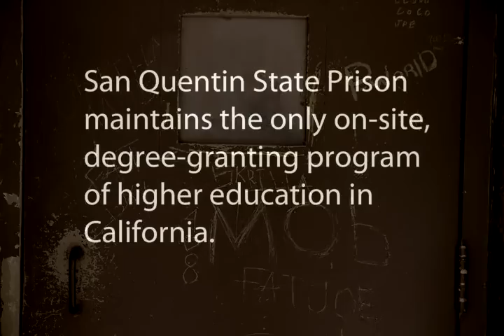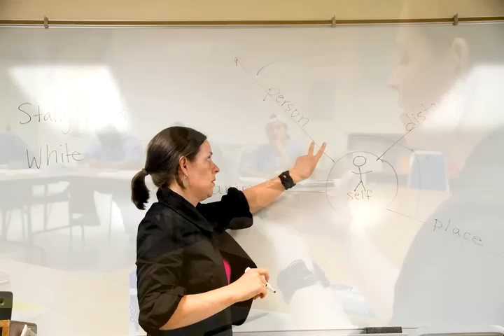San Quentin State Prison: A last bastion of higher education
Audio by Robert Rogers
All Photos by Armand Emamdjomeh
San Quentin State Prison maintains the only on-site, degree-granting program of higher education in California.

By Robert Rogers

SAN QUENTIN - As a child, Troy Williams grew calloused to the South Central Los Angeles street ethos: Gangs, violence, drugs and firearms.

But Williams, now barrel-chested and 43-years-old, didn't have the confidence to speak up in a classroom until he became a resident of San Quentin State Prison.

"In the past, I never even felt adequate in a classroom," Williams said. "Now, I can come in, I can learn and be comfortable."

Each weekday in this ancient, cinematic citadel - perched on the sublime shores of San Francisco Bay since the mid-19th century - teams of educated volunteers try to provide convicted felons a college-level education.

Williams, along with about 300 inmates at the prison, qualify for enrollment in the Prison University Project, a nonprofit program that offers inmates basic education and even an associate of arts degree through Patten University, an accredited university in Oakland.

The program at San Quentin is a rare bright spot in a dismal era for California's overcrowded prisons, which consume more than $8 billion annually. State budget crunches and tough sentencing laws have deteriorated the once model system to the point that in recent years federal courts have declared conditions in the state's prisons unconstitutional.

Started in 1996 with just two classes and no budget, the project has incorporated as a nonprofit and runs on a budget of nearly $300,000 and a staff of about 60 unpaid volunteers, said Jody Lewen, the project's executive director.

"One of the core commitments that we've been able accomplish is providing a real high-quality level education, not just a diploma mill," Lewen said. "We're preparing students so that they can succeed."

Lewen said the budget is built entirely from private donations, which fund three full-time administrators. About 30 of the volunteers serve as math tutors, Lewen said, while the backbone of the program is the more than 20 volunteer teachers, all of whom have at least a master's degree in the field they teach.

Kelly Jane Rosenblatt has taught English for 3 years at the prison, while working toward a doctoral degree in English Literature at the University of Oregon.

For Rosenblatt, 31, the work is personal.

"My father was incarcerated, and I realized when I was corresponding with him that there's not a lot of opportunities in prison," Rosenblatt said. "When I became a grad student, and eligible to volunteer, I felt like I needed to help."

During her English 101 course, Rosenblatt guides nearly 20 students -- men of all colors ranging in age from the mid-20s to the mid-60s -- through an eclectic mix of short stories and novels. During a class in early June, the discourse meandered from urban farming to agricultural corporations, probing Roald Dahl's "Pig" for insight and even touching on Upton Sinclair's classic, "The Jungle."

Rosenblatt challenged her students to identify complex strains of symbolism and allegory in with a rigor on par with a university-level curriculum.

The students engaged, sometimes clumsily, but with enthusiasm.

"I look forward to coming to this class a lot," said Juan Haines, a graying, soft-spoken 53-year-old who has been in prison for 14 years. He is serving a 55 years to life sentence for bank robbery. "To get into a classroom environment and to talk on an intellectual basis, with other human beings, is different than being out on the yard."

The waitlist to enroll in classes at San Quentin is about 100 inmates, Rosenblatt said.

While the nonprofit education program is on the rise, rehabilitative and educational opportunities in California prisons have been steadily slashed over the years.

In 1994, the Violent Crime Control and Law Enforcement Act barred people incarcerated in the U.S. from receiving Pell Grants, a shift that decimated higher education in U.S. prisons.